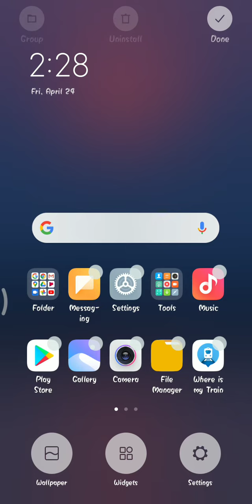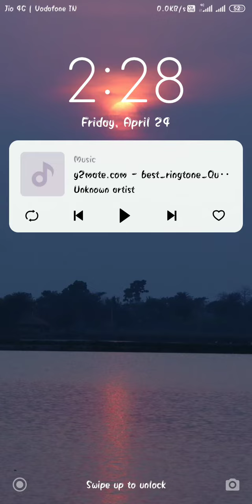How to lock and off mobile screen by 1tap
This video for Redmi phone users only
I've never made a video like this, the first one I made was a video like this,
lock screen
Screen off
BShare Everything
how to screen lock